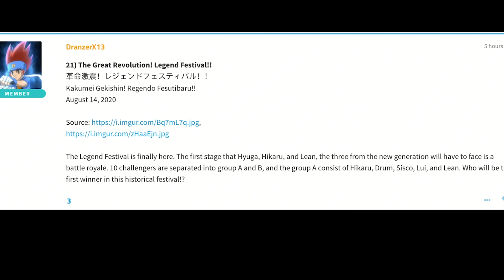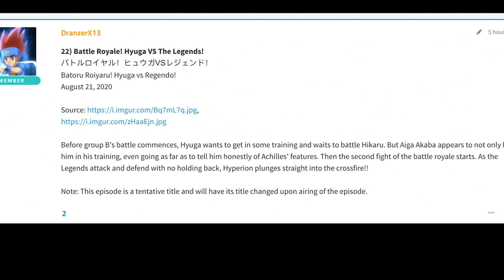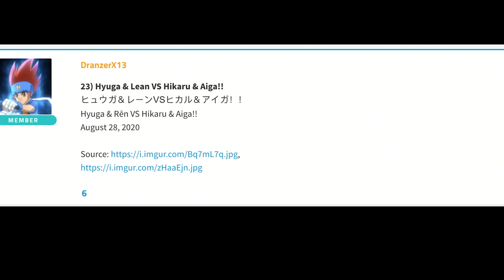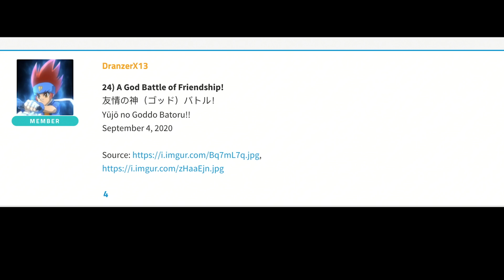AIGER / AIGA ENTERS! THE LEGEND FESTIVAL BEGINS! BEYBLADE BURST SPARKING EPI 21-24 SPOILERS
LINKS:
21) The Great Revolution! Legend Festival!!
革命激震！レジェンドフェスティバル！！
Kakumei Gekishin! Regendo Fesutibaru!!

22) Battle Royale! Hyuga VS The Legends!
バトルロイヤル！ヒュウガVSレジェンド！
Batoru Roiyaru! Hyuga vs Regendo!

23) Hyuga & Lean VS Hikaru & Aiga!!
ヒュウガ＆レーンVSヒカル＆アイガ！！
Hyuga & Rēn VS Hikaru & Aiga!!

24) A God Battle of Friendship!
友情の神（ゴッド）バトル！
Yūjō no Goddo Batoru!!

YOU CAN BUY HASBRO BEYBLADE BURST HERE :
AMAZON

TARGET - goo.gl/Ya285E